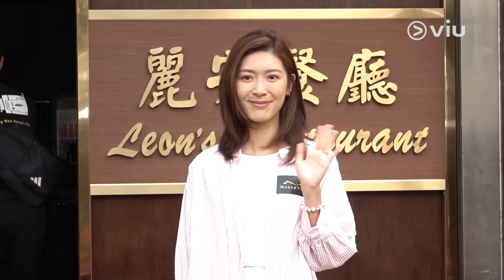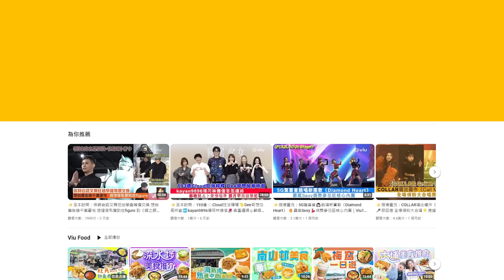✨足本訪問：Gao@COLLAR獲Tiger力追👩🏻‍❤️‍👨🏻成人生勝利組：「扶咗好多👵🏼阿婆過馬路！」🚦鬈髮德斌👨🏻‍🦱被余香凝誤認路人🤭抵諗借靚車🚗畀Jeffrey揸｜Viu1 現場實況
黃德斌、余香凝、Gao@COLLAR今日出席MakerVille劇集《麻甩媽咪》開鏡拜神，德斌為演的士司機，放下型男形象，電咗一頭「日系大叔」鬈髮，Jennifer即笑言第一日開工就認錯街邊大叔係德斌，笑Cry呀！喺劇中飾演「麻甩媽咪」嘅Jennifer，要模仿德斌嘅表情同動作，多謝前輩指點咁話！

講到Gao有型男德斌做嗲哋；靚仔Tiger力追，簡直係人生勝利組，佢笑指冇塞錢畀導演同監製，但係就做咗一件事，令自己「善有善報」咁話！想知Gao做咗咩好事？1 take pass考到車牌有咩感受？講講吓德斌仲分享埋點解借部靚車畀新牌仔Jeffrey揸，想笑餐飽記得睇足本訪問喇！